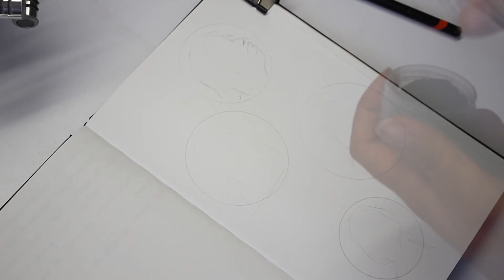ASMR Dibujo retratos con lápiz ✏️ Drawing portraits w/ pencil ✨ SOFT SPOKEN (Part 1)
DRAWING, PENCIL SOUNDS ON PAPER, PORTRAITS, SOFT SPOKEN, JUST LINES, FEMALE PORTRAITS, DRAW WITH ME 🙆‍♀️

Hoy dibujaré unos pequeños retratos con lápices y portaminas. Usaré sólo líneas verticales, me gusta mucho hacerlo así y resulta casi terapéutico. Dividí el video en dos partes, no olviden ver la Parte 2 en unos días. Espero que lo disfruten!
Con amor,
Koromi 👂🏼
P. D.: Lamento mucho los inconvenientes del audio, tengo una nueva grabadora y aún no puedo controlar todo. Lo siento :(

Hey there!
Today I’m drawing some little female portrait in my sketchbook, mainly using vertical lines. I enjoy a lot doing this kind of drawings, and it is even therapeutic. I made 2 videos of this, so don'tt forget to check the other one in a few days.

With love,
Koromi 👄

P.S.: I’m really sorry about the sound issues, i’m getting used to the new recorder, so has been kind of a messy experience. I’m really sorry.

📷 No olviden que pueden ver mis piezas finales en mi IG / Don’t forget to check my IG to see my final pieces:
ETSY SHOP

👂🏼👂🏾 👂🏻 This is an ASMR + Art video, I just share my advices based on how I usually work as a Visual Artist, it’s just for fun and relaxation. To know more about the ASMR experience you can search it on internet./
Este es un video de ASMR + Arte, en donde comparto mis conocimientos y consejos basados en mi trayectoria como Artista Visual. Sólo tiene intención de entretenimiento y relajación. Para conocer más sobre la experiencia ASMR, pueden encontrar información accesible en internet